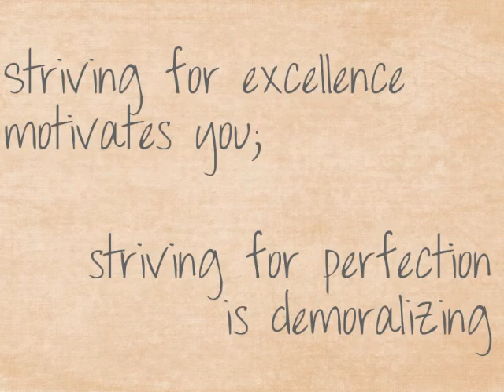STRETCH Moments to live a Successful Life TIP 13 Banish the word Perfection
Listen to Ron Broussard Founder of STRETCHYOURSELF as he gives you his personal favorite STRETCH Moments to live a successful life. These STRETCH Moments are his favorite moments because they help him to stay focused on what matters in his life to live successful and abundant on his terms.